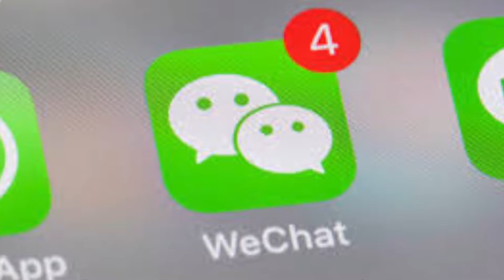Episode 117: Chad's Next Big Adventure!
Chad is getting ready for his next big adventure! He got a new international teaching assignment, and he's finally ready to share the news with us all. First, they talk about his travel to Washington D.C for orientation. After, they spread a little love with some Shoutouts Of The Pod and some Untranslatable Phrases. After, Chad and Jared talk about Chad's upcoming move. After, they share a Song of The Pod from his soon-to-be home. Jared share's a Spanish Word Of The Pod, and Chad finishes the Episode summing up the episode and his feelings about his next adventure.